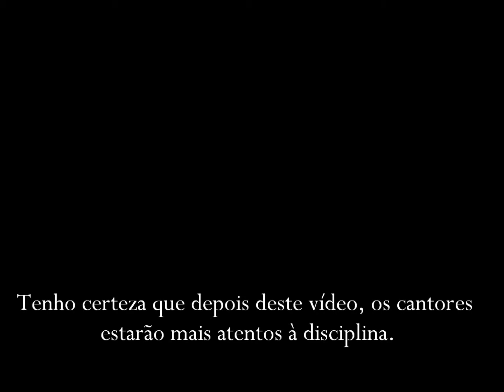Crianças acabou o recreio